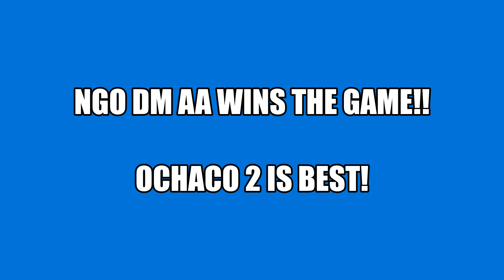My Hero Academia CCG | NGO DM AA vs mfargalarga - Round 27 | Set 4: League of Villains Format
The League of Villains Invade The Meta!

Ochaco 2 (Death) vs Shigaraki 1 (Fire)